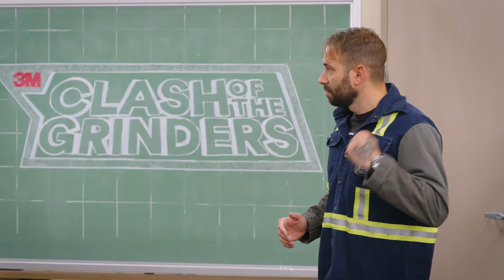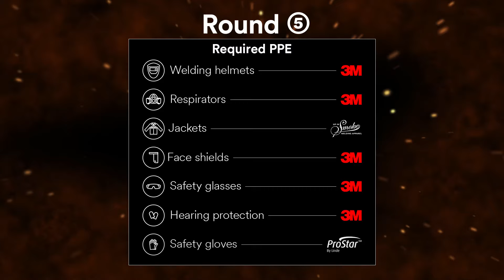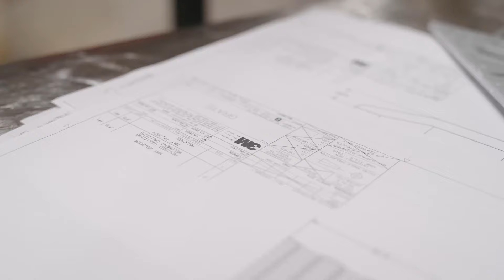Clash of the Grinders Season 2 | Chapter 6 Rolling for Glory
The semifinal round concludes and only the top 3 welding students will make it to the final. Watch as the competitors complete welding their dice and create a finish ready for paint. Which 3M™ Cubitron™ Abrasive will they use to beat the clock? Do they go to a Scotch-Brite™ Precision Surface Conditioning Disc that they used in round 3?

Episode Highlights
(0:00) Competitor reflections
(3:49) Semifinal Day 2
(10:55) Juding delibertions
(15:17) Judges feedback
(18:30) Eliminations

and our guest host Nate Bowman @WeldScientist